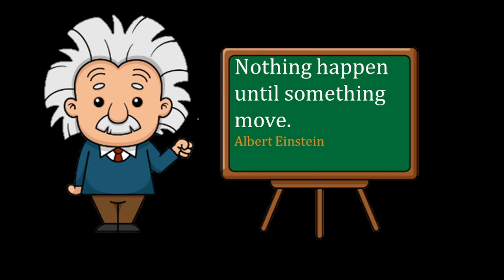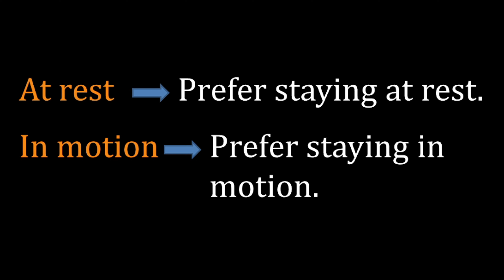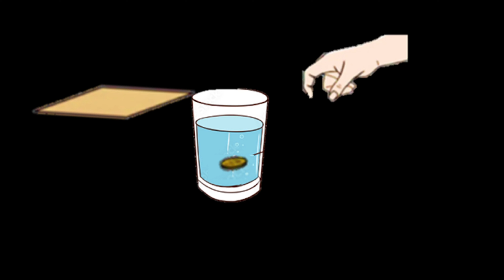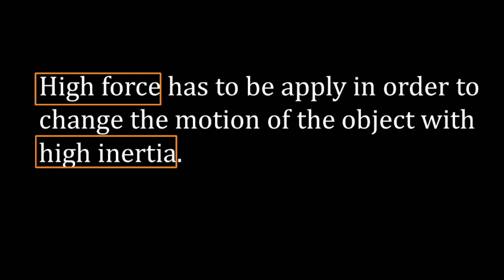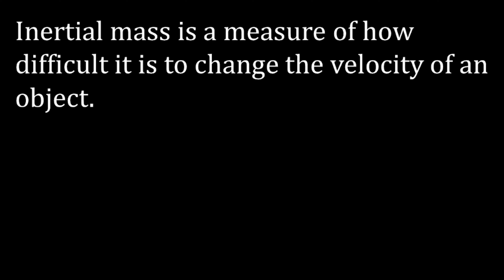INERTIA In Hindi | Physics NCERT Class 9th.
INERTIA